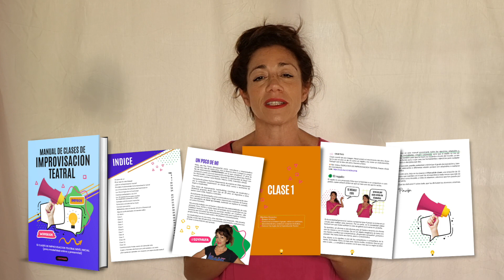✨Programa Mentoria para Profes IMPRO 3.0✨ INSCRIPCION SOLO POR 5 DIAS!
Holaaaa! si queres estar en un grupo exclusivo así te aviso cuando haga vivos de youtube, clases especiales y te enteres primero de mis contenidos unite aqui!

🔴 Si sos profe de teatro u otras materias y queres conocer ejercicios y tecnicas de improv para dinamizar tus clases online o presenciales registrate aqui!

🔴DESCARGA GRATIS:

👉🏼 Guía para Crear tus propias Clases online GRATIS también!

🔴 Si quieres sumarte a mis cursos inicial o avanzado de Impro Y creatividad escribime a

DESPUES DALE A LA 🔔  para que te notifique
GRACIAS !

👉🏽 Este Canal trata sobre:
Ejercicios de improvisación teatral y técnicas de creatividad para no actores, comediantes, profesores, maestras, actores, actrices y terrícolas en general.
Cada semana un nuevo video con juegos teatrales, creativos y técnicas de actuación, comedia, expresividad.

Paufa
Pau Farías
Coach de Improvisación Teatral y entrenamiento creativo